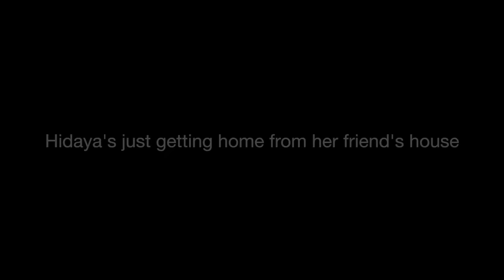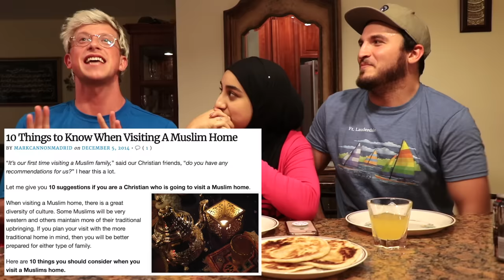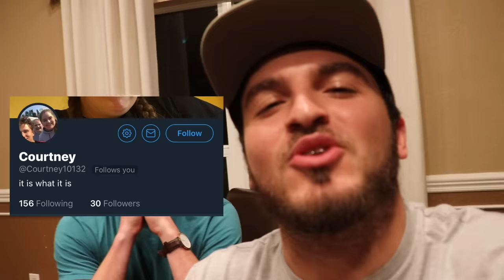SURPRISE MADE MY LITTLE SISTER CRY!!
Matt comes into town and surprises Hidaya!! Matt, Hidaya, and I do a butter chicken mukbang!

BUY SUMMER TOUR TICKETS HERE!